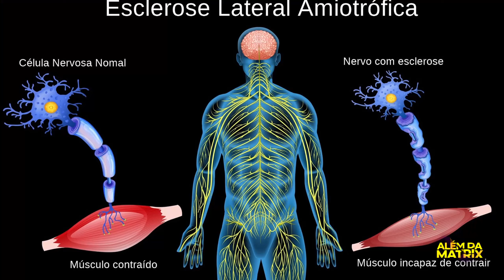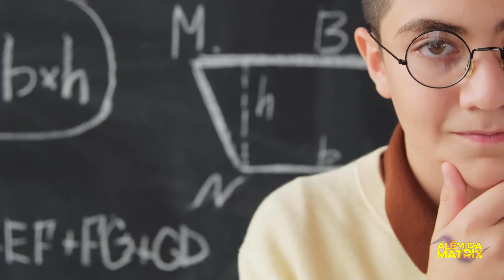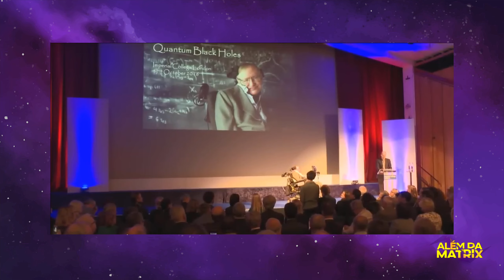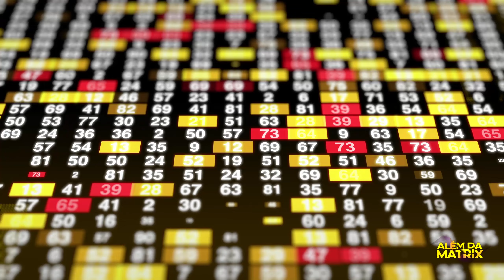Stephen Hawking Nos Alertou: 6 Previsões Chocantes para a Humanidade!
Stephen Hawking, uma das maiores mentes da física moderna, deixou um legado de previsões e teorias que continuam a fascinar e preocupar o mundo. Embora conhecido por sua genialidade em matemática e física, Hawking também se aventurou a fazer previsões audaciosas sobre o futuro da humanidade e do planeta. Neste vídeo, exploramos 6 dessas previsões, que abrangem desde avanços tecnológicos até alertas sobre possíveis catástrofes.

Vamos mergulhar nas ideias desse ícone da ciência, analisando como suas previsões se baseiam em probabilidades, experiências e uma pitada de intuição. Descubra como Hawking viu o futuro da inteligência artificial, exploração espacial e os desafios que enfrentamos em nosso planeta.

Aviso:
O conteúdo no Além da Matrix é apenas para entretenimento. Sempre consulte especialistas e faça sua própria pesquisa. Aproveite, mas questione e explore mais.